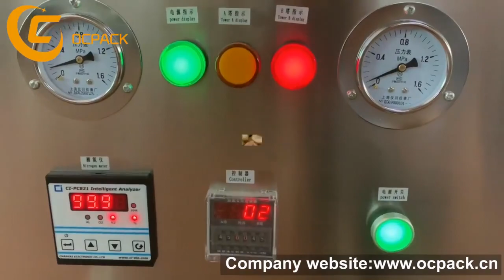Full automatic verical nuts packing machine for 40g